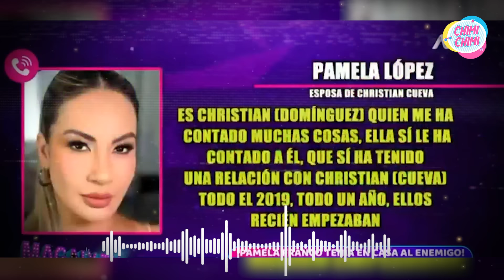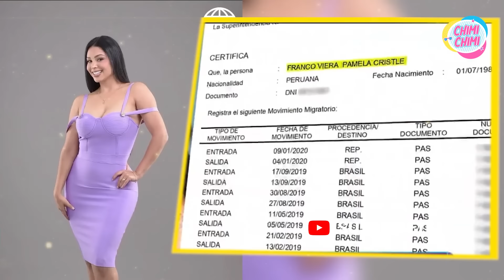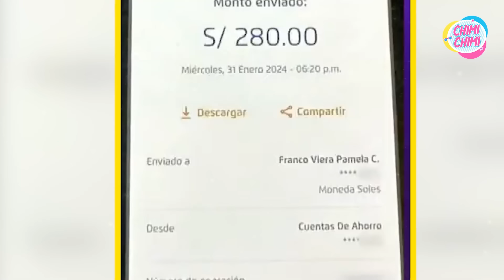Se revela el Acuerdo Oscuro entre Pamela Franco y Christian Domínguez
Sale a la Luz el Acuerdo Oscuro entre Pamela Franco y Christian Domínguez.